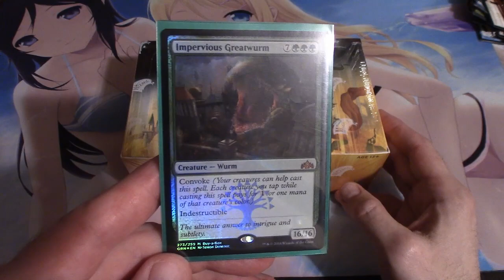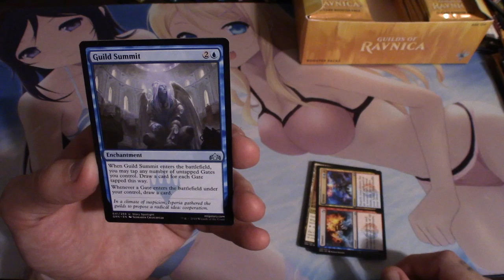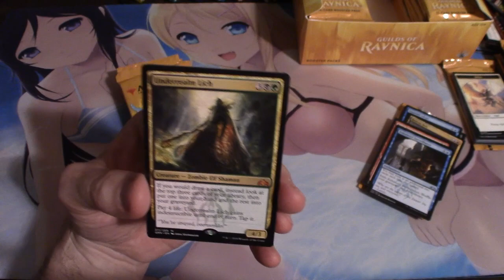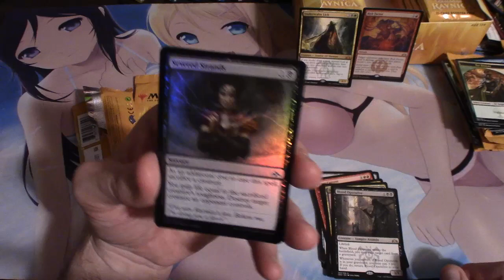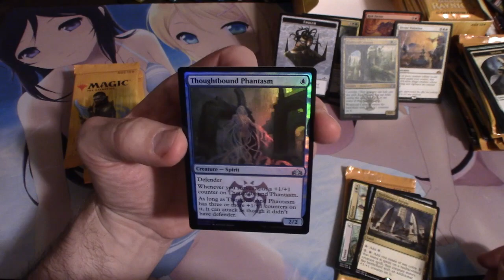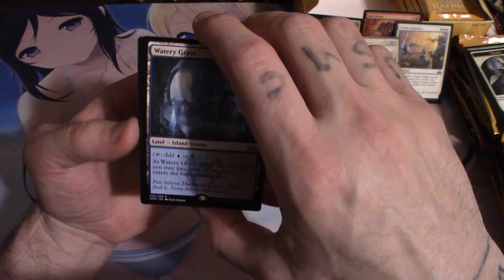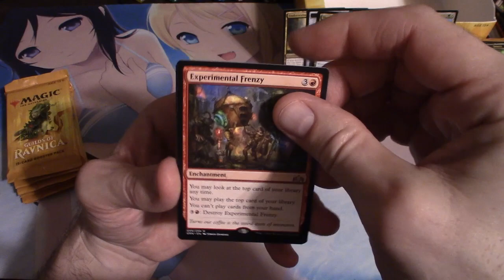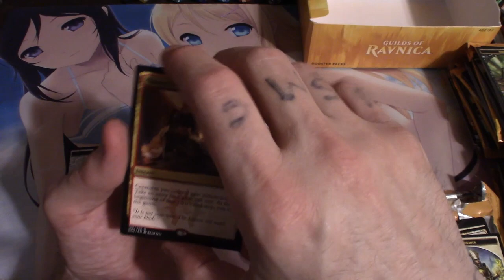Guilds Of Ravnica Booster Box Opening, Prerelease Weekend, MTG, Magic the Gathering